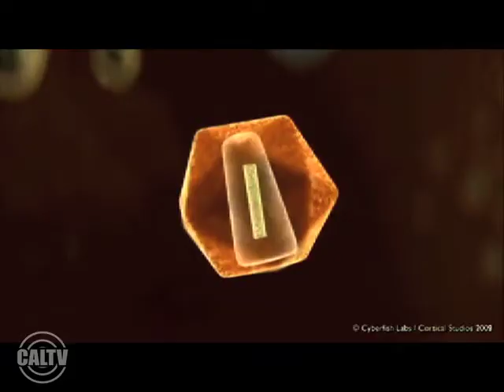InFocus: Fenyong Liu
Join Kristina Simonsen as she interviews professor  Fenyong Liu about a new use for salmonella.